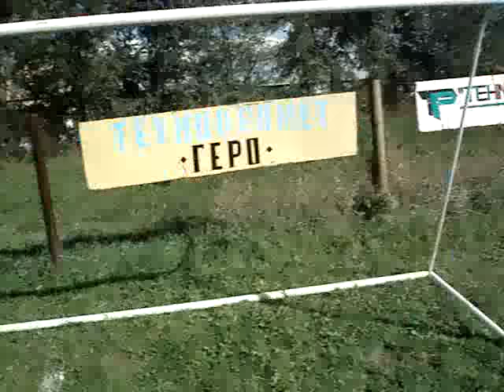MAJ 2012 Limeni i Joca Postar - KRV MAJKE ISUSOVE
Na svakodnevne molbe veeeeelikog broja vernih obozavalaca popularnog trenera Limenog...evo i mog odgovora.Pisu mi : "Fer bi bilo od mene", pa evo da pustim jedan potpuno novi video zapis iz svoje ogromne kolekcije fotografija i video snimaka o nasem treneru...video snimak 90-tog minuta utakmice u Ratkovu sa FK Crvenka, pri rezultatu 3 : 3 ...